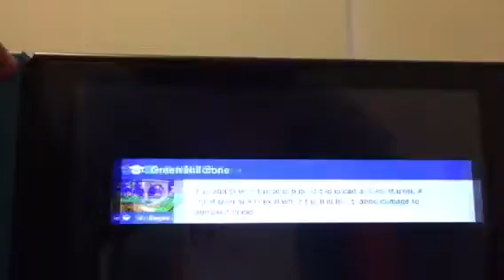Super Doogie Schnauzer Plays Super smash bros ULtimate World of Light Ep3